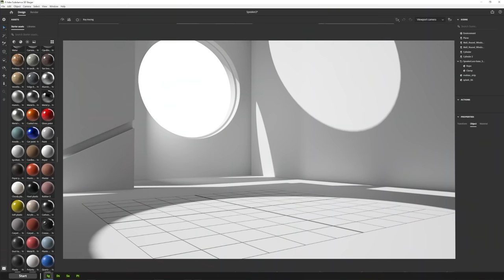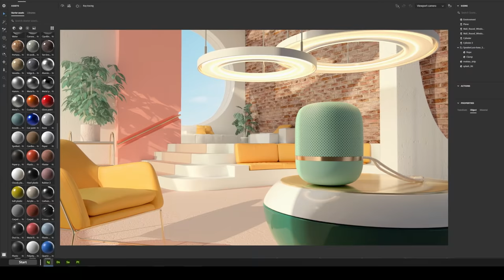Adobe Substance 3D: The 3D Generation is Here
Introducing the new collection of Adobe Substance 3D creative apps, a suite of interoperable tools and services that support 3D creativity from the beginning to the end of any project. Create and capture materials, texture and stage 3D models, and render your 3D scenes. Experience the powerful and integrated toolset today.